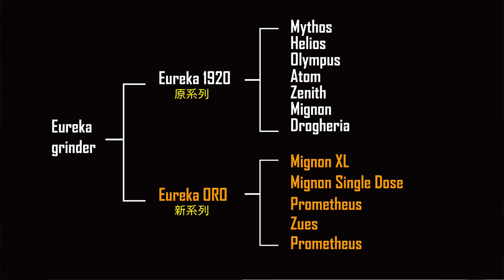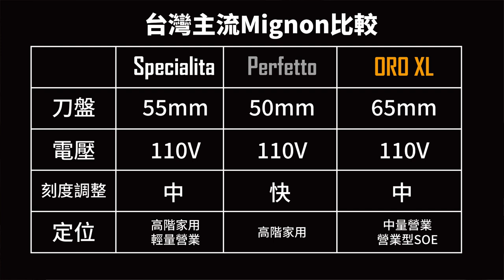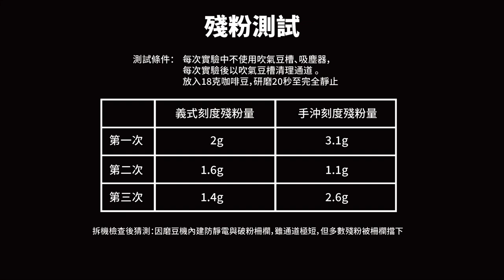[器材] Eureka ORO Mignon XL 使用心得評論，使用體驗數據測試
**影片內使用磨豆機由迪生國際提供評測，我並未付費購買**
磨豆機型號：Eureka ORO Mignon XL